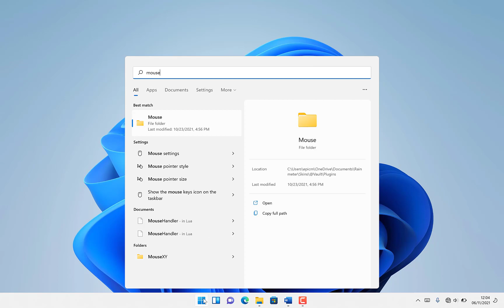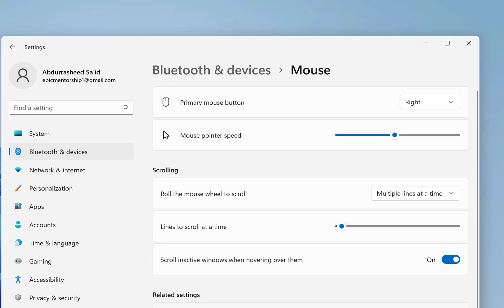Swap Mouse Buttons In Windows 11 Very Easily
Here is a very easy and simple way to swap mouse buttons for left-handed users in Windows 11.